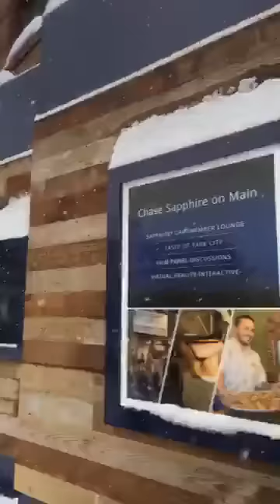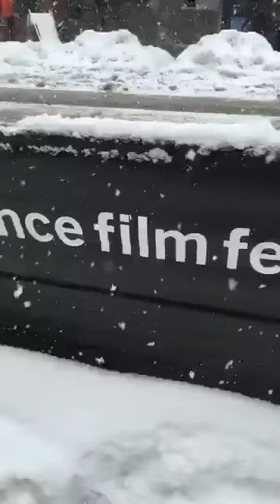Shailene Woodley's Video 1/23/17